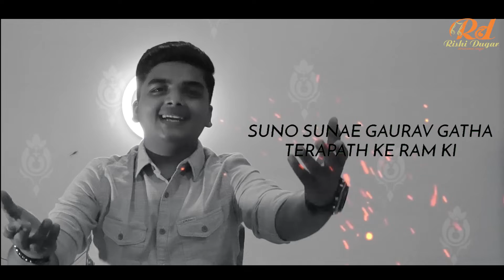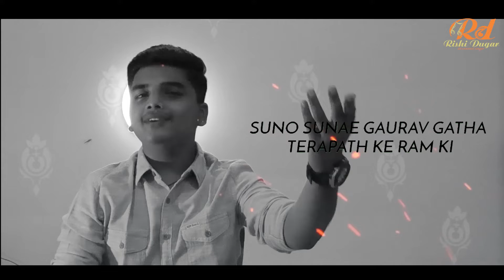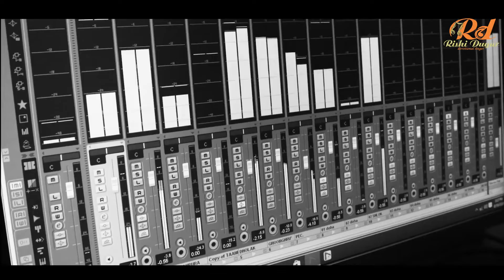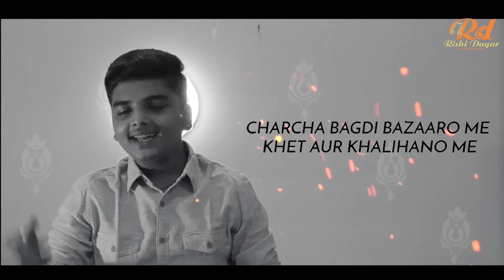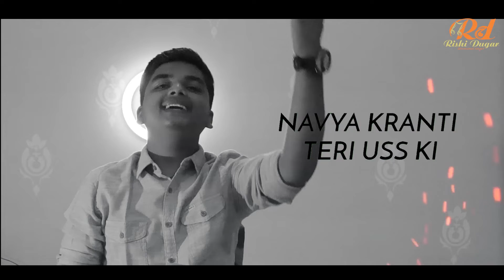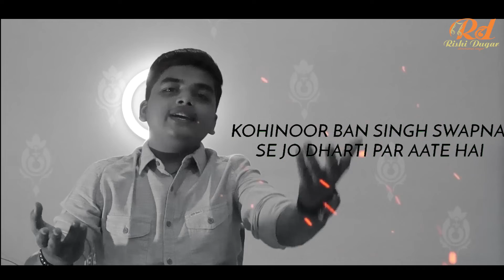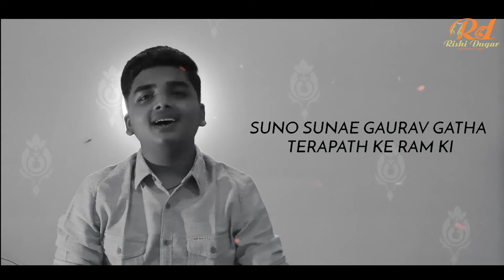SATYAM SUNDARAM|सत्यम सुंदरम|RISHI DUGAR|ऋषि दुगड़।NEW BHIKSHU BHAJAN। TERAPANTH BHAJAN। भिक्षु भजन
🎙️ Song: SATYAM SUNDARAM

🎧Singer: RISHI DUGAR

🎚️Recording: Symphony Recording Studio

🎛️Mixing: Amrish Ji Panwar

🎶Lyrics: MUNI SHREE ARHAT KUMAR JI

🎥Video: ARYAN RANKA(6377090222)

🎞️Editing: ARYAN RANKA

📀Category: BHAJAN

📀Sub Category: BHIKSHU BHAJAN

DEVOTIONAL PROGRAMME ONLY

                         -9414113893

other songs by Rishi Dugar